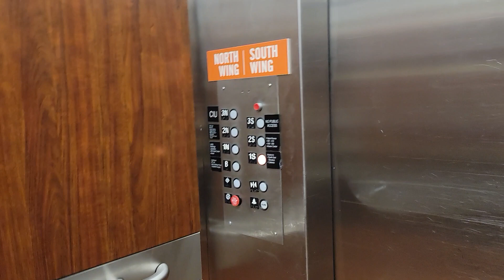Going home from visiting the hospital